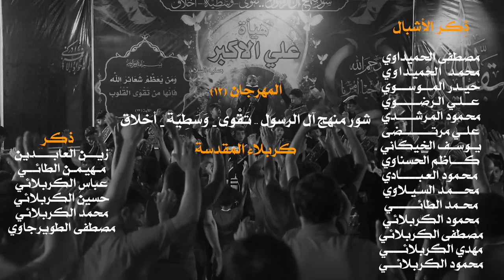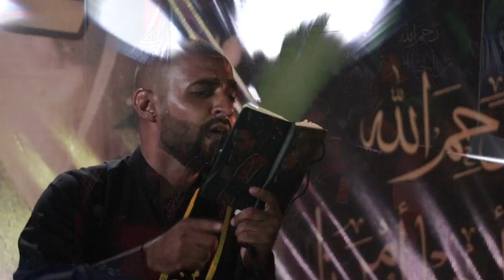|| هل عاشور || أداء: محمد المرشدي || كلمات: علي الجحيشي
|| هل عاشور
|| أداء: محمد المرشدي
|| ذِكـر الأشبال: مصطفى الحميداوي |محمد الحميداوي |حيدر الموسوي|علي الرضوي |محمود محمد المرشدي| علي مرتضى  | يوسف الخيكاني |محمود العبادي |كاظم الحسناوي |محمد السيلاوي | محمد الطائي محمود الكربلائي |مصطفى الكربلائي | مهدي الكربلائي  |
|| ذِكـــر: | زين العابدين  | مهيمن الطائي  | عباس الكربلائي | حسين الكربلائي  | محمد الكربلائي  | مصطفى الطويرجاوي |
 المهرجان  (( 12 ))
شور منهج آل الرسول .. تَقْوى - وَسَطِيّة - أخلاق
|| نص القصيدة::
هل عاشور. يامنصور.
يا منصور هاذي هاذي ايتيمة.
يامولاي    نار    بيهة    الخيمة
والعباس گيطعوهة  ازنوده...
وتره  الخيل  سحگت    أهل    الشيمة
وأشلون بنت النبي. يبن الحسن تنسبي
والموت أهون ولا. توگع يمولى العبي
هل عاشور. يامنصور
هل عاشور ...يا منصور.
يا منصور   أمت  يبن   الهادي...
هالعيال  صاح   بيهة    الحادي
أم  عباس  فدوة  صاحت  ذولة...
للحسين     فدوه     كل     أولادي
مولاي تبچي السمه. وي علي حامي الحمه
صدر الحسين انسحگ. مولاي فوگ الضمه
هل عاشور. يامنصور...
يا مولاي زمن هذا إسلامه.
لبو  احسين  طبر        ذيچ الهامة
طفلة  اتصيح  وين  أبونه   انريدة...
تره   الليل   موحش   اعله    ايتامه
والحال شو يختلف. بت علي ماتنعرف
چن صاح الاكبر علي. دمعة رقية بلف
هل عاشور. يامنصور
هل عاشور. يامنصور
طفلة اتصيح عمة احلفچ وينة.
.يمته ايعود عمه يدري اشبينة
يا مولاي   من   رقية   صاحت...
.عزيزات محد إمبچينة
صاحت فداك العمر  ...   ها  بوية  تبقه  اشكثر
اكتب رسالة وتجي. مشتاگة أول سطر
هل عاشور. يامنصور
هل عاشور. يامنصور
يا منصور والزينب أعمي إعيوني.
چنهة   اتصيح  بت   علي   وسبوني
والأجناب   يم   الحسن   شافونه...
شحاچيچ  يايمة   شوفي   امتوني
من طاح اخوي الشهم. بيتامه ظليت ألم
وبالشام يم الحسن. حرمة وچهبت زلم
هل عاشور. يامنصور
هل عاشور. يامنصور